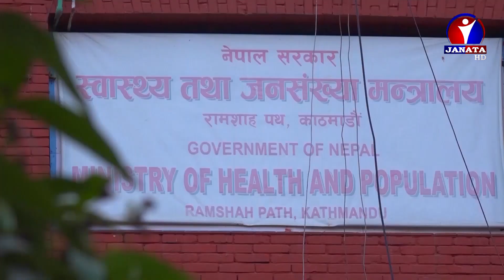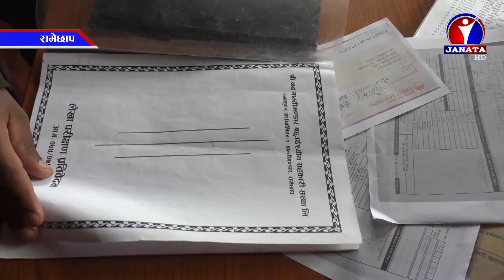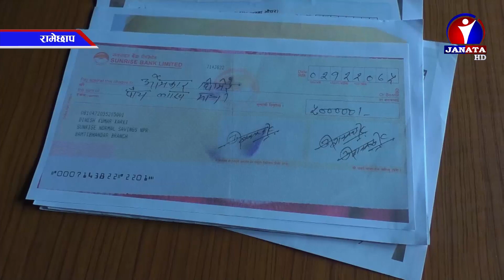Pradesh Samachar || प्रदेश समाचार - 2078 Jestha 07